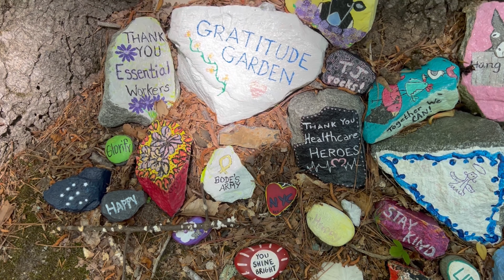LIFE RECENTLY | Nahihiya ako Mag-Vlog + Mamasyal tayo sa Fearrington Village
Gusto ko mag-vlog nang mag-vlog kahit sa public kaya lang minsan nahihiya ako. Ang dami ng naka-line up for the next few days tapos ang tagal pa mag-edit. Haha!